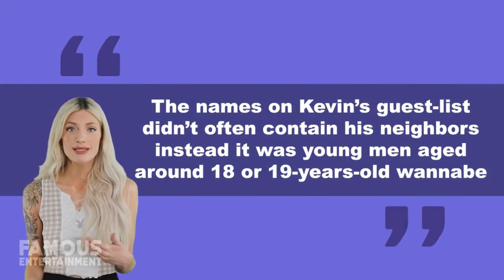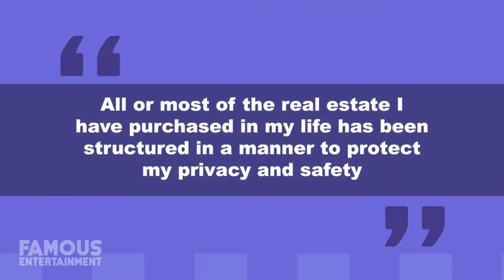Kevin Spacey's $3 Million Los Feliz Mansion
Uncover the opulent residences that disgraced Hollywood actor Kevin Spacey has called home over the years, showcasing his penchant for luxury living. Despite laying low from the media for the past five years, Spacey's abodes tell a story of grandeur and extravagance.

In this House Tour, we delve into one of Kevin Spacey's past homes – a sprawling 1.1-acre estate on the Western edge of Los Feliz, California. Purchased in the late '90s for a reported $2.1 Million, this property reflects the actor's taste for sophistication and comfort.

See what Kara’s LATEST DIY project is at @FixItWithKara on Instagram ⚒